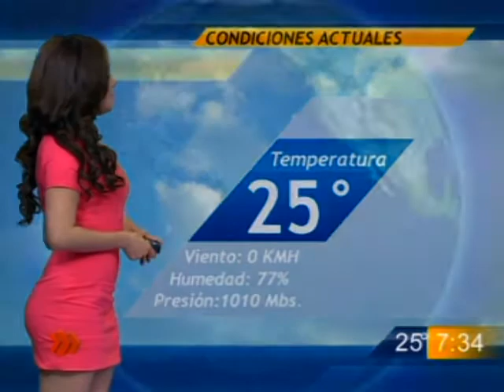Las noticias del cielo - Las noticias del cielo 31/05/14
Reporte del pronóstico del tiempo con Tania Gomez